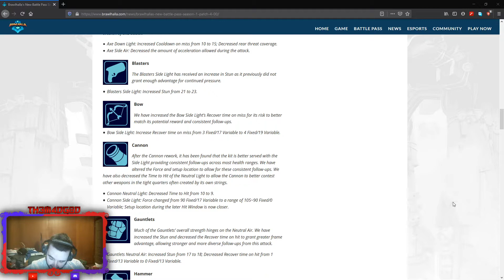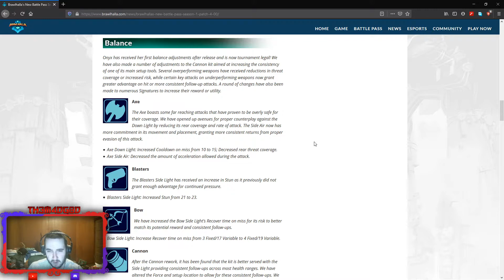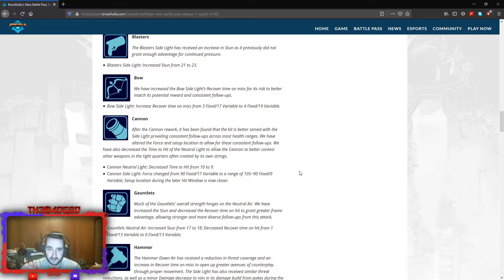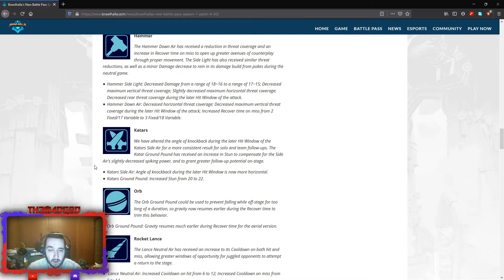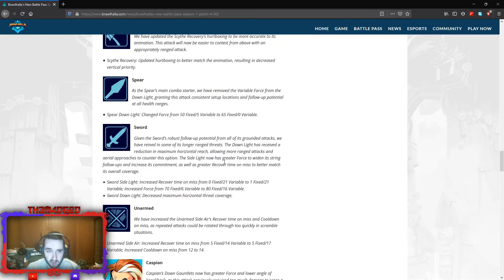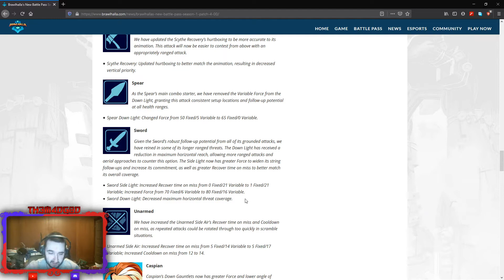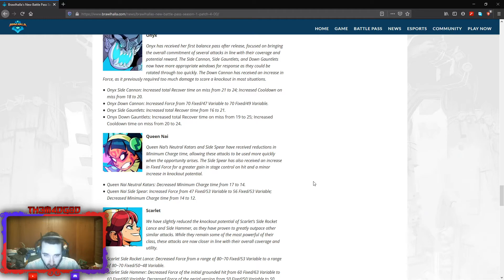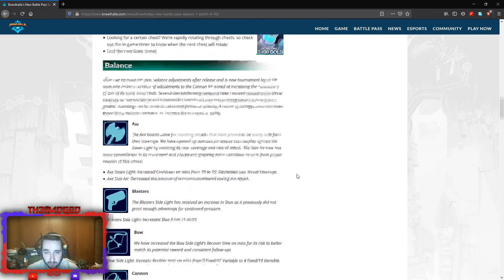Battle Pass Review and Thoughts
Hey guys. Back with another video. Giving my thoughts on the battle pass update today. Hope you guys enjoy.